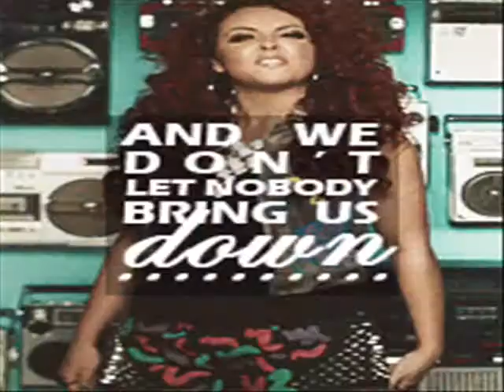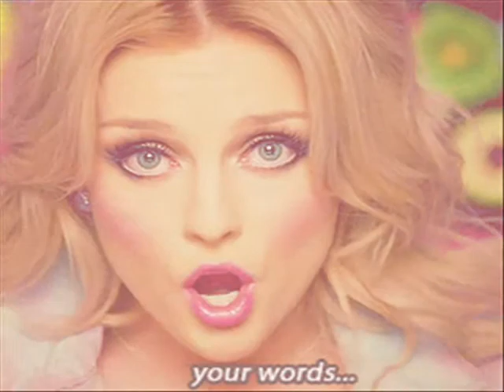Little Mix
Leigh-Anne:
She captures her reflection
Then she throws the mirror to the floor.
Her image is distorted
Screaming: "Is it worth it anymore?".

Jade:
No-oh-oh...

Jesy:
Are you scared of the things that they might put you through?
Does it make you wanna hide the inner you?

Jade:
You're not the only one so let them criticise...
You're untouchable when you realise!
Oo-oo-oh!

Change! Change your life! Take it all!
We're gonna stick together, know we'll get through it all.
Change! Change your life! Take it all! (take it all)
You've gotta use it to become what you've always known.
(become what you've always known)

Leigh-Anne:
His body starts to flicker
Like nobody wants to know his name.
Just another soul with feelings
But nobody there to feel the pain.

Jesy:
They can rip you, bring you down, down to their size.
But they will never get to the heart you hold inside.
O-o-ooh...

Jade:
Oo-oo-oh!

(I know we'll get through it all)
Change! Change your life! Take it all! (yeah! take it all)

(Change your life and take it all)

You've got the right to show the world..
Something never see-een!
We wanna hear you scream it out...
You're not alo-o-o-o-o-one!

Oh, whoa-oa-oa-oa-oa-oa, yeah!

We're gonna stick together, know we'll get through it all (we're invincible)
Change! Change your life! Take it all! (change your life and take it all)